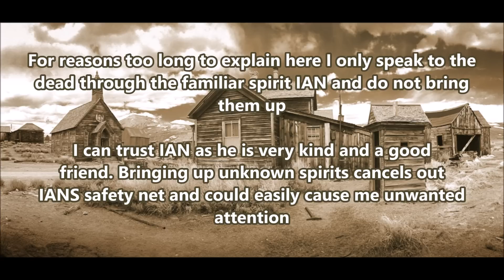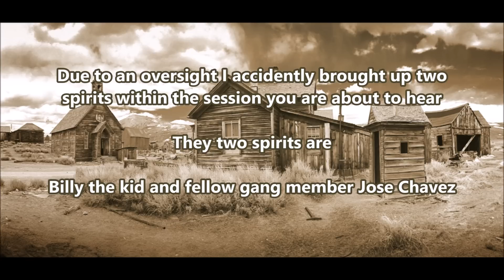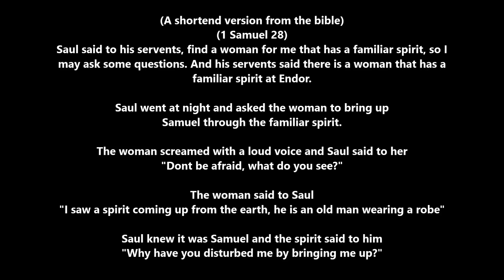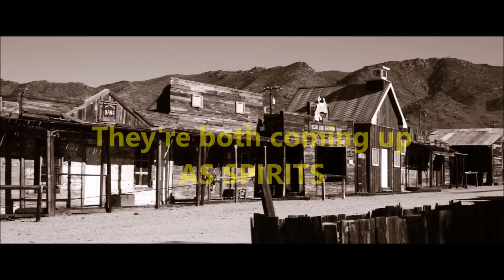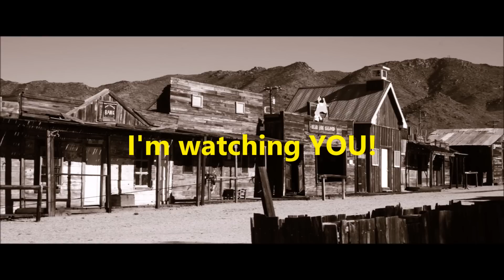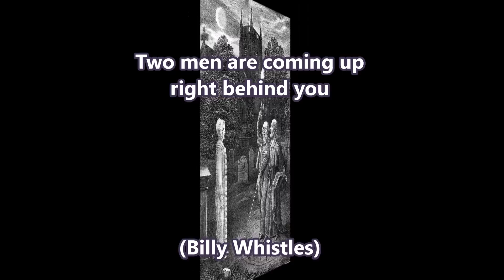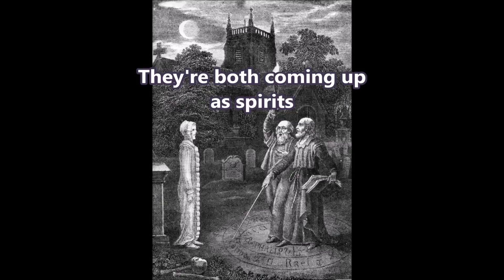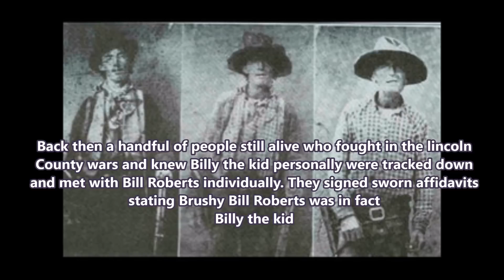Bringing up the spirit of BILLY THE KID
This is a "REAL" and truly incredible encounter with BILLY THE KID that will leave you speechless. His spirit whistles, taunts me with his gun and tells me he survived Pat Garrett's contract on his life with the wrong man being gunned down. My communication with the spirit of Billy the kid is achieved through a legitimate device called a spirit box which allows me to contact the dead and hear them talking back to me in real time through sweeping radio frequencies.

Jose Chávez also comes through with Billy and they talk to me about Brushy Bill Roberts being Billy's identity later in life.

Billy also says he died of a heart attack.

I've always wanted to be taunted by the kids colt revolver, otherwise known as the equalizer and I can now rest happy.

RIP - Billy the kid

PALS